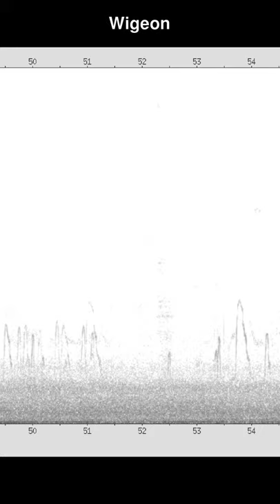Nocmig: Our recording setup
Based in Winchester, UK, we record nocturnal migration bird calls between dusk and dawn each evening. Our setup uses a parabolic dish with two high-sensitivity Primo EM172 electet condenser mics, purchased from micbooster.com, which are connected to a Raspberry Pi single board computer, via a a Scarlett2i2 audio interface. Power is provided by a home-built LiFePO4 battery pack. This setup was based mostly on equipment that we already had and is not necessarily what would be cheapest or simplest if starting from scratch. But it works very well.